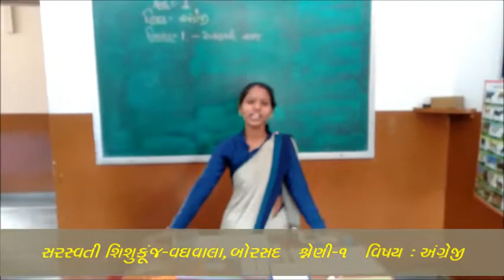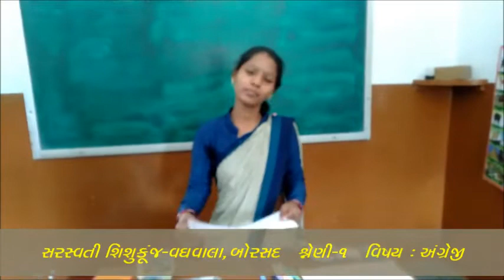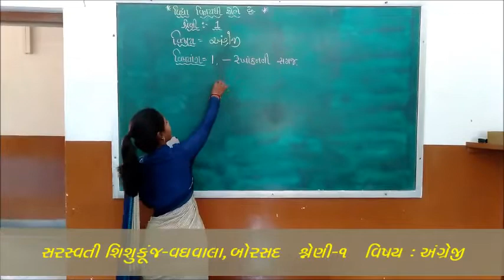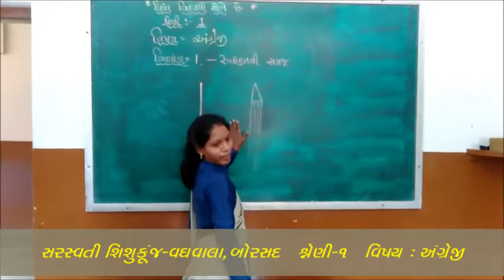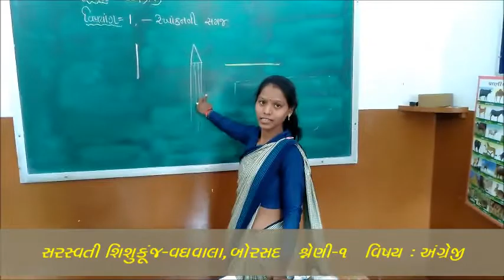શ્રેણી-૧ વિષય : અંગ્રેજી વિષયાંગ : રેખાંકનની સમજૂતી